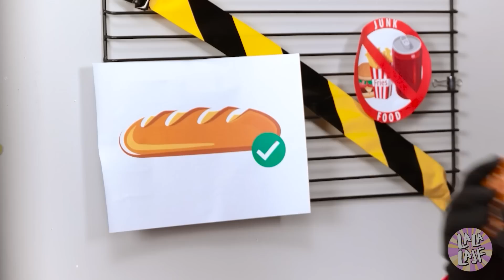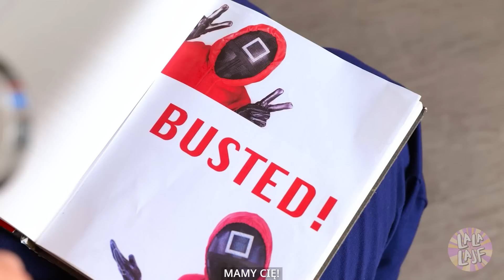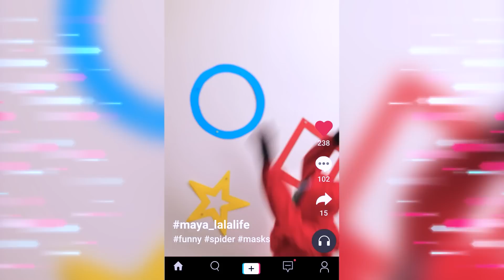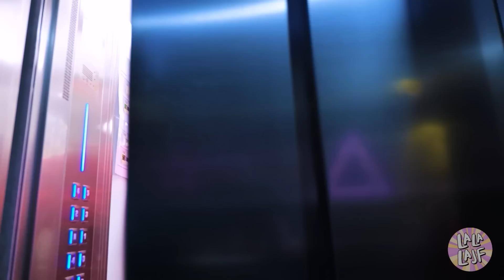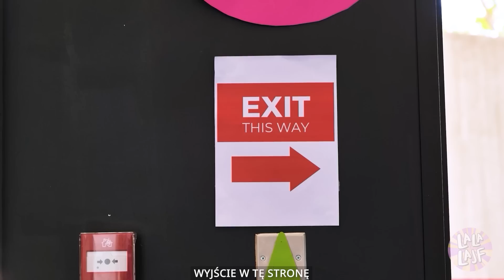SPŁUKANY vs MEGA BOGATA w więzieniu SQUID GAME! Gadżety do ucieczki z więzienia od La La Lajf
BRITNEY i CHRIS wypróbowują zabawne sposoby na ucieczkę z więzienia w Squid Game! Jakie gadżety zadziałają? TANIE czy DROGIE? Obejrzyjcie nasz nowy filmik!